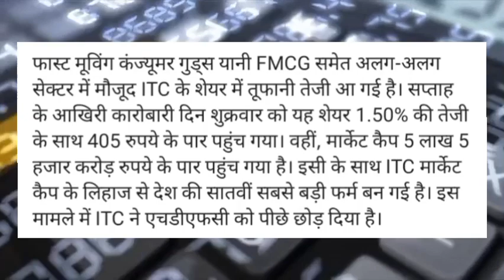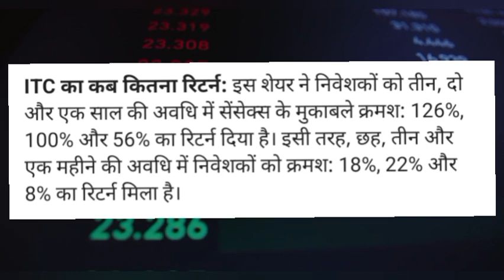Expert analysis: ITC stock at record high and likely to hit Rs. 430"